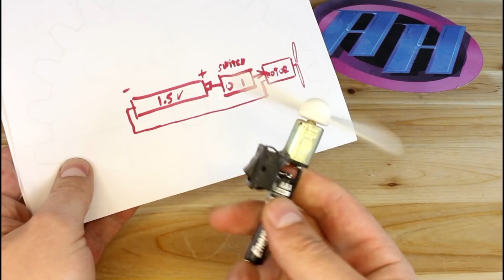3 Amazing DIY Ideas